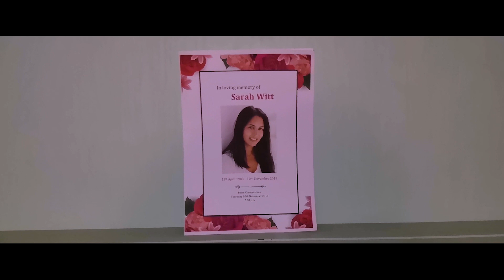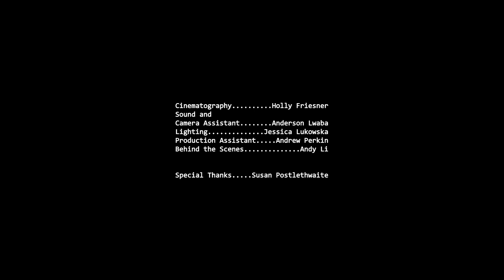The Bridge - Extended Cut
A short film directed and written by Antony Schelts, it is about a man who is able to talk to his recently deceased wife through a computer program called "The Bridge".

Director – Antony Schelts
Camera/ DoP – Holly Friesner
Sound/Camera Assistant – Anderson Lwaba
Lighting – Jessica Lukowska
Production Assistant – Andrew Perkin
BTS – Andy Li